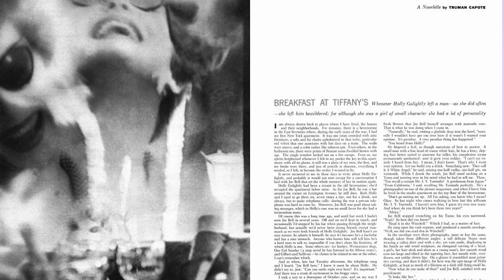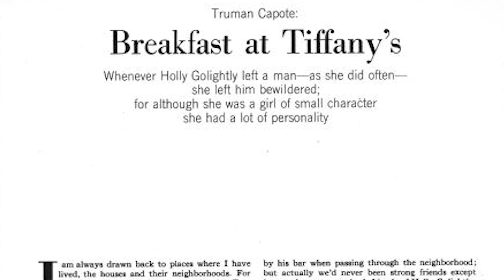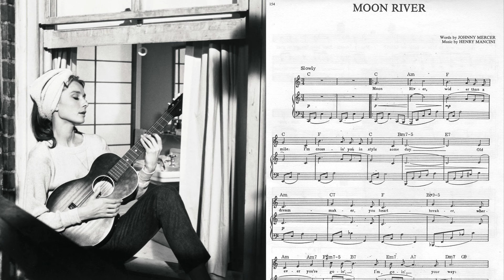ЗАВТРАК У ТИФФАНИ: КТО ТАКАЯ ХОЛЛИ ГОЛАЙТЛИ: БОГИНЯ ИЛИ АВАНТЮРИСТКА? ГОЛЛИВУД 60-ТЫХ ГОДОВ И МОРАЛЬ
Пол Варжак, писатель, живущий за счёт богатой любовницы, переезжает на новую квартиру и знакомится с соседкой — Холли Голайтли, легкомысленной девицей, прожигательницей жизни, мечтающей стать содержанкой у богатого мужа. Она путает имена, хранит телефон в чемодане под кроватью, убегает из квартиры через окно и грезит ювелирным магазином «Tiffany & Co». Когда Холли найдет место, где ей будет так же спокойно, как у «Tiffany & Co.», она перестанет бежать от жизни и даст имя своему коту.

🎬Друзья, в этом видео я сделала обзор нашумевшего фильма "Завтрак у Тиффани".
Из моего обзора вы узнаете:
🔸о том, как сценаристы сделали аморальное произведение моральным;
🔸о том, почему не хотели брать Одри Хепберн на главную роль
🔸о том, какое отношение Мэрилин Монро имела к сценарию этого фильма
🔸о том, почему этот фильм актуален и сегодня

00:00 начало
01:33 Кто такая Холли Голайтли – богиня или роковая искусительница?
02:48 Блейк Эдвардс снимал фильм не о девушке легкого поведения
03:22 Что происходило в Голливуде в 60 тых годах
04:30 Кого видел Трумен Капоте на роль Холли Голайтли? Точно не Одри Хепберн!
05:22 Почему Мэрилин Монро не сыграла роль Холли Голайтли?
05:54 Почему Одри Хепберн не сразу согласилась на эту роль?
07:03 Кто послужил прототипом для Холли? Иск против Трумена Капоте
07:57 Проблемы с публикацией повести Трумена Капоте
08:55 Чем интересен этот фильм сегодня
09:17 Сюжет фильма – без спойлеров
10:58 Образ Холли Голайтли
12:40 Почему фильм называется «Завтрак у Тиффани»
14:32 Сходства между Холли Голайтли и Мэрилин Монро
17:05 Пол Варжак - как он докатился до жизни такой?
18:50 Плюсы фильма
21:05 Микии Руни – как американец сыграл японца и попал под травлю
22:56 Минусы фильма